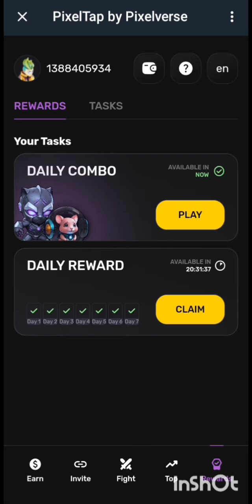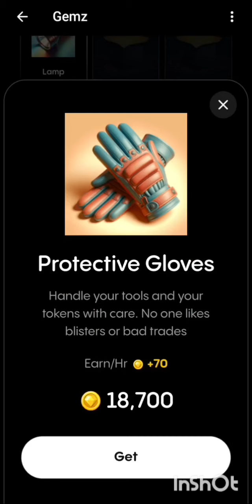Pixeltap/MemeFi/Gemz 29th June Daily Combo Combined